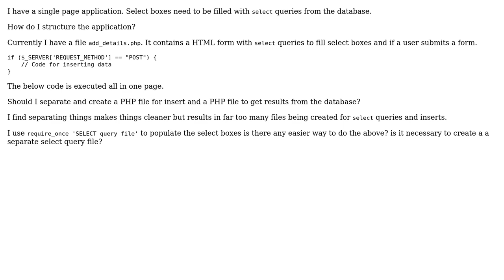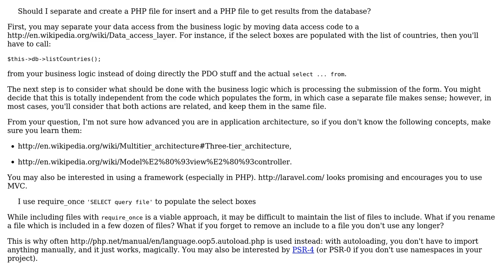php Database operations in separate files?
With thanks & praise to God, and with thanks to the many people who have made this project possible! | Content (except music & images) licensed under CC BY-SA | Music | Images & others | With thanks to user Arseni Mourzenko user AAB and the Stack Exchange Network Trademarks are property of their respective owners. You are responsible for your own actions.